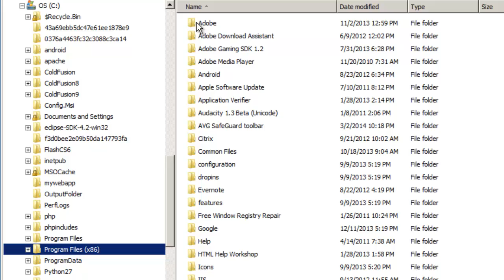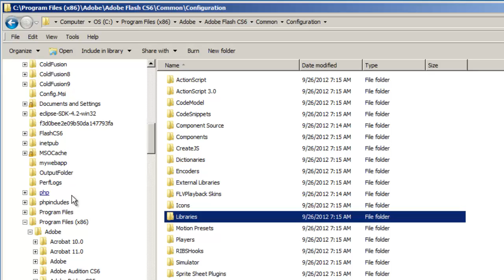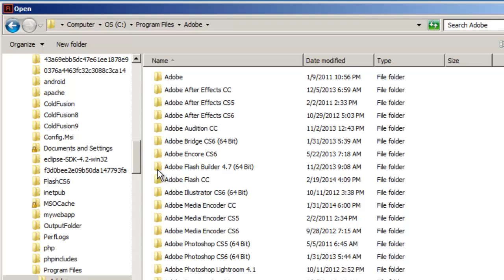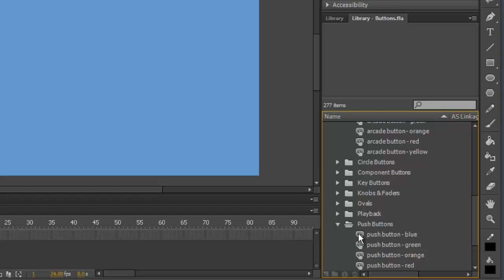Importing Common Libraries Into Flash CC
Larry Stimson shows you how to import common libraries, originally included in earlier versions of Flash, into the Flash CC Professional. This method works with Adobe Animate as well.